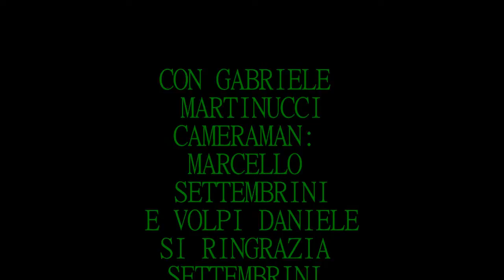Missione Rettile 2013 Special Edition: Il ragno errante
Primo video della nuova playlist " Missione Rettile Special Edition ", una playlist dove caricherò settimanalmente video troppo corti da essere considerati episodi ma che non possono essere cancellati xD Quindi saranno video corti e integrali, spero vi piacciano :)
In questa puntata trattiamo di ragni erranti, ossia quei ragni che non costruiscono ragnatele, ma camminano tutto il giorno :)